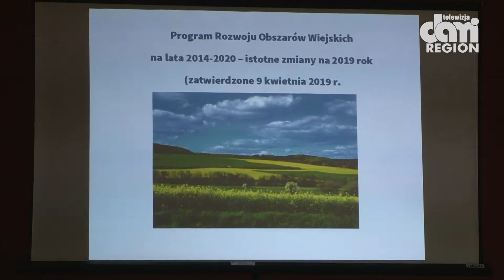Senator Aleksander Szwed spotkał się z rolnikami w Ścinawce Średniej.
21 maja br. w Ścinawce Średniej w Gminie Radków odbyło się otwarte spotkanie z senatorem Aleksandrem Szwedem. Głównymi tematami spotkania były założenia Deklaracji Europejskiej Prawa i Sprawiedliwości PolskaSercemEuropy, nowe założenia programowe realizowane w ramach NowaPiątkaPiS oraz sytuacja rolnictwa w powiecie kłodzkim. Podczas spotkania aktualne nabory i zmiany po wywalczeniu przez rząd Prawa i Sprawiedliwości dodatkowych środków w obecnej perspektywie unijnej na Program Rozwoju Obszarów Wiejskich przedstawił dyrektor Dolnośląskiego Ośrodka Doradztwa Rolniczego Marek Tarnacki, natomiast kilka danych statystycznych dotyczących składanych wniosków w ARiMR przedstawiła kierownik biura powiatowego Dorota Mateusiak. Dziękuje burmistrzowi Miasta i Gminy Radków Janowi Bednarczykowi za pomoc w organizacji spotkania oraz wszystkim mieszkańcom za uczestnictwo i ciekawą dyskusję.